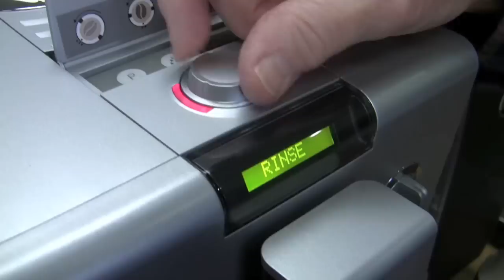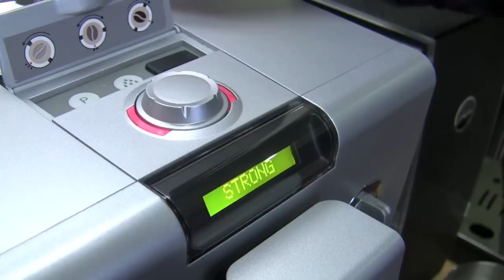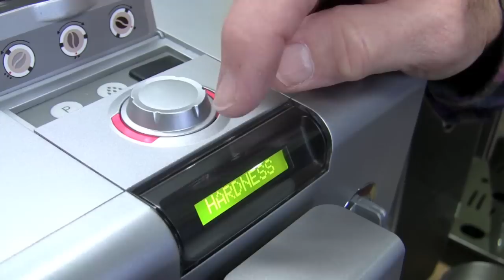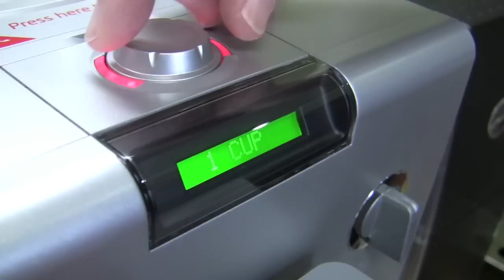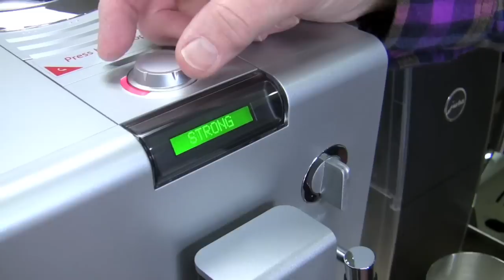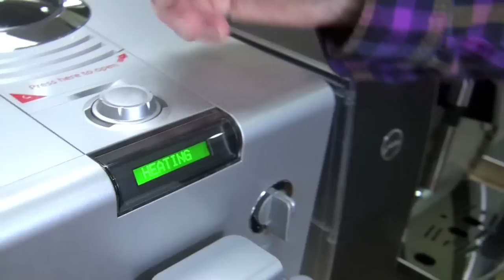Crew Review: Jura ENA 4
We couldn't believe that we hadn't done a Crew Review on the the ENA 4! But, we hadn't. So we did one. Yay! Watch Gail take us through all of the features and functionality, then make us a cappuccino.